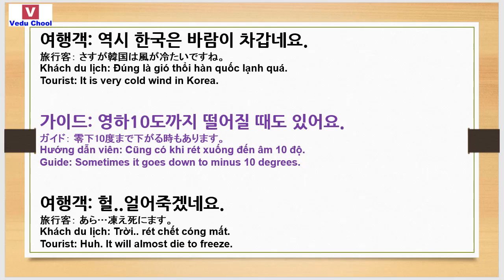20181212 hội thoại tiếng hàn 韓国語会話 Learning Korean ( Vedu Chool )